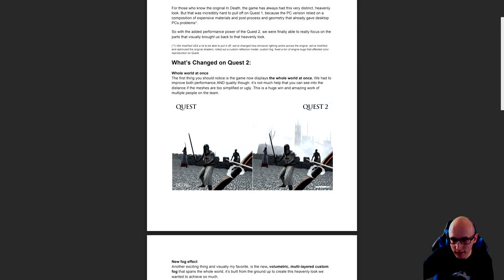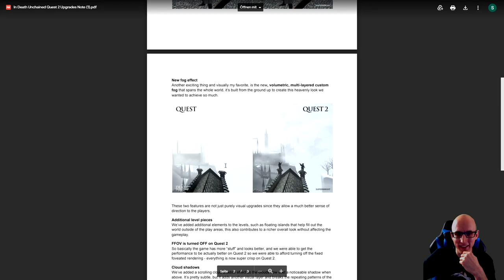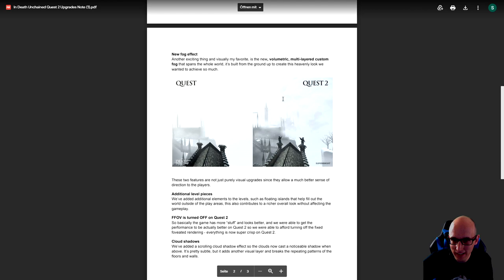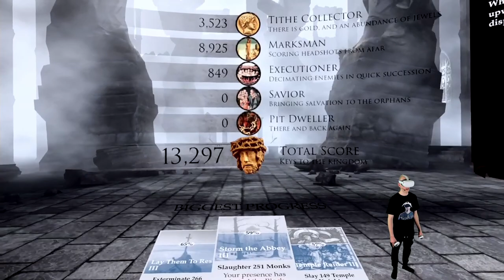In Death Unchained - Quest 2 Grafik Update - Enhanced Edition - Deutsch / German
Heute zeige ich euch das Oculus Quest 2 Grafik Upgrade 1.1.0 für In Death Unchained.

Inhaltsverzeichnis

Intro 0:00

Gameplay 04:45

▌Social Media ▌

VR / Quest / Quest2 / Oculus Quest 2 /letsplay / gameplay / vr news / oculus / facebook / review / reviews / vr games / vr gaming / quest gameplay /psvr / virtuelle realität / oculus link / Quest link / vr review /
Virtual Reality